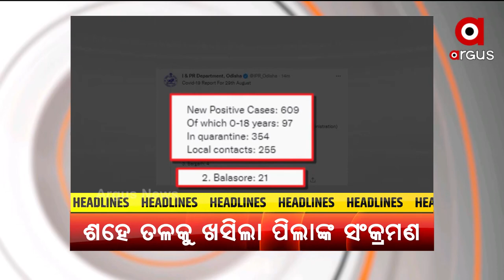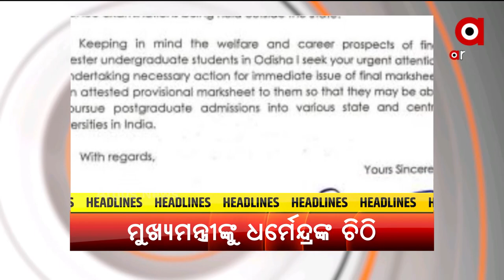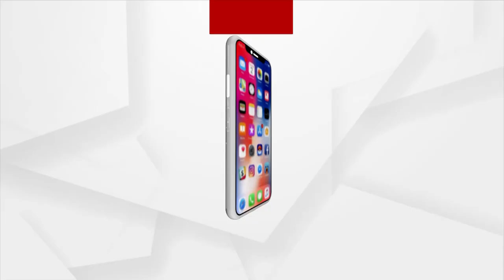Headlines 11AM | 30th August 2021 | Argus News